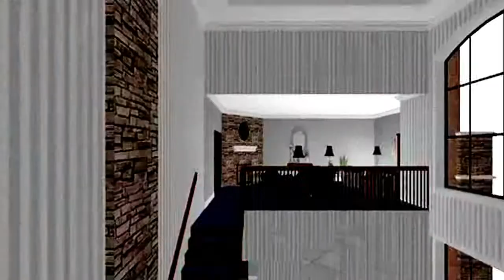25th anniversary The Banquet video Future